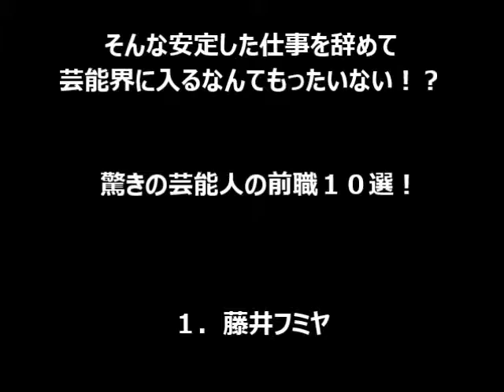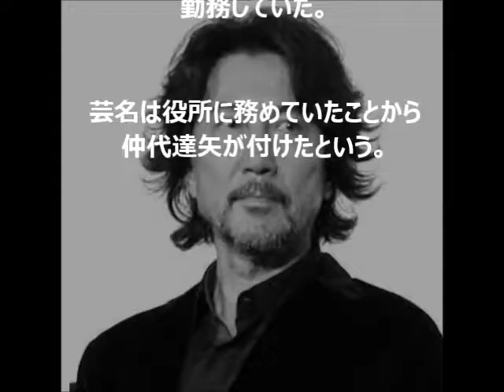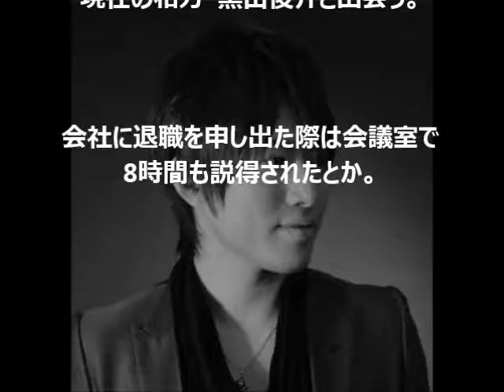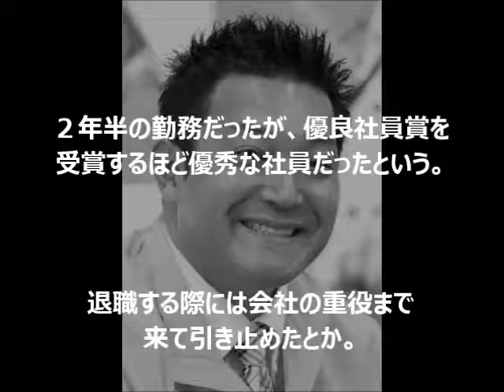グッさんの前職ヤバすぎ・・・芸能人の前職１０選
安定した仕事を辞めて芸能界に入るなんてもったいない！？　驚きの芸能人の前職１０選！